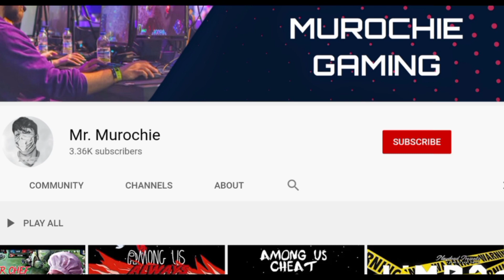SHADOW FIGHT - TITAN VS IP MAN | BARE HANDED NO WEAPON | NO DEATH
Hi everyone it's Murochie playing Shadow Fight 2.
Beat up TITAN bare handed.
Let's do impossible things while playing
Comment down bellow
What we should play next?

Initial release date: 9 October 2013
Engine: Unity 2D
Publisher: Nekki
Developers: Nekki, iLogos Europe
Modes: Single-player video game, Multiplayer video game
Platforms: Android, iOS, Nintendo Switch, Microsoft Windows, etc.